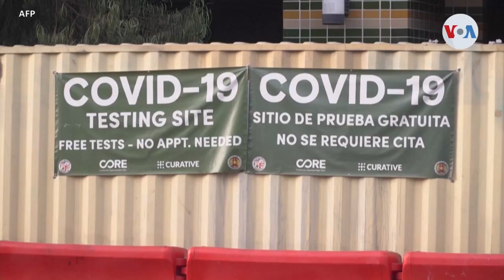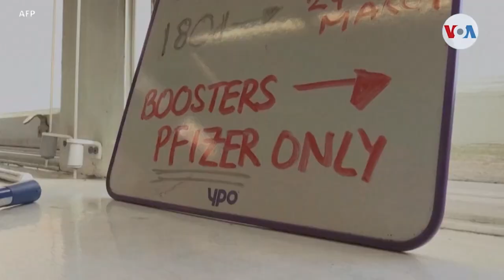Presidente Biden reendurece medidas para los viajeros internacionales que deseen entrar a EEUU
Internacionales EEUU publica una nueva orden por la que se exige a los viajeros internacionales un resultado negativo en la prueba covid-19 en el plazo de un día antes de su llegada